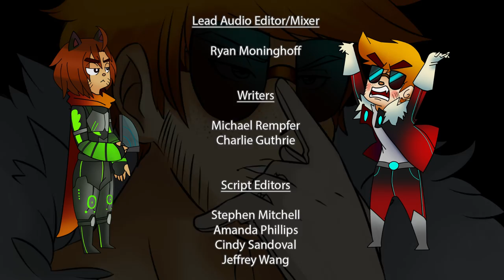(+13) NYON- Chapter 2 : One Step Forward...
"They took my father's generator AND MY LIEN! We're hopeless now! We're going to be out on the streets soon if we don't get it back! They stole our generator officer, it's the hardest working generator in Remnant, and now it's GONE!" - Yoko, probably

WOW it's dusty in here! Long time no see everybody; but we're glad you held on and patiently waited for the episode. I honestly can't thank you enough for the encouraging words and support we've gotten in the past couple of years.

You can bet your posterior we'll be working on more episodes when we can; and hopefully we can get them done faster next time around. We'll only get better as time goes on.

Keep Moving Forward, everybody